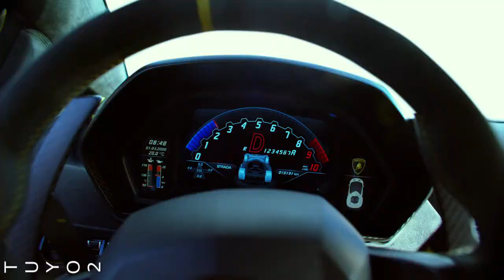ТРАНСФОРМЕРЫ TUYO2 Slider Magnit – Down Low (Remix) 2022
This channel is created to promote splendid music and footage.
✔ Also you can contact about cooperation and PR.